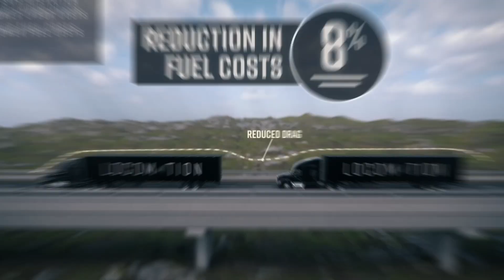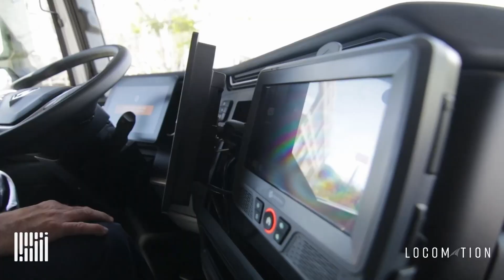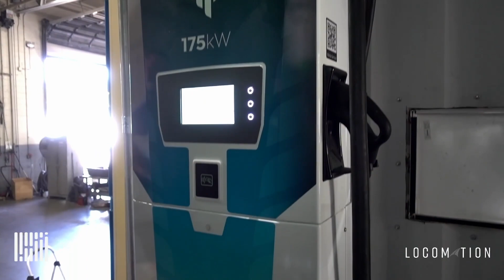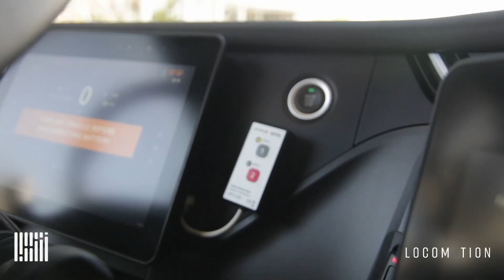Test Ride: Nikola Tre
On today’s episode Dooner and The Dude are talking about their test ride in a Nikola Tre. The controversial company is facing an uphill battle but with their newest vehicle in town, the guys had to go check it out. Plus, Dooner is back from Austin with his initial impressions of Hyliion’s Hypertruck ERX. Carl Bentzel, Commissioner at Federal Maritime Commission gets us up-to-speed on the Maritime Transportation Data Initiative. What puts carriers at risk for nuclear verdicts and how can you mitigate that risk? Mike Precia, CEO & President at Fleetworthy Solutions has some advice. Is in-cab camera tech helping or hurting drivers? Adam Kahn, President at Netradyne talks about how their data is used. Is the path of least resistance towards sustainability simply using diesel? Nick Roemer, CMO at Cibus21 shares how his company is on a burning mission drastically reduce diesel truck emissions. Plus, trucker’s shutdown freeway over rates; cargo theft up 18% at Mexican border; woman falls into outhouse retrieving cell phone and more.